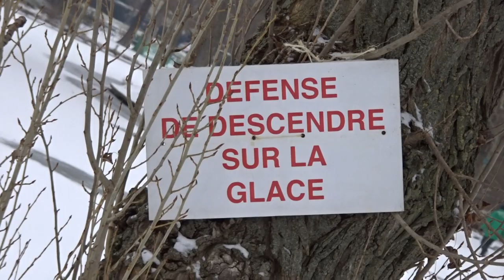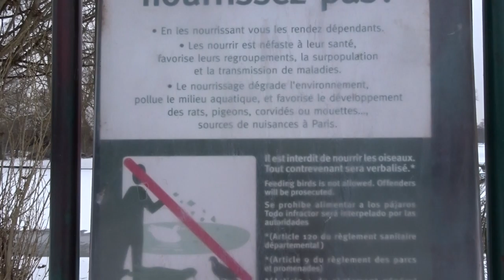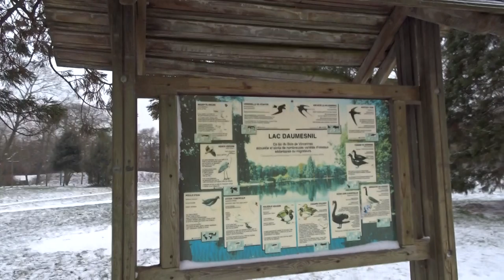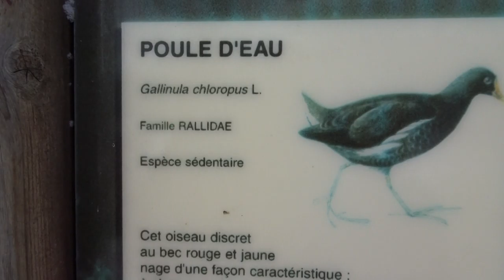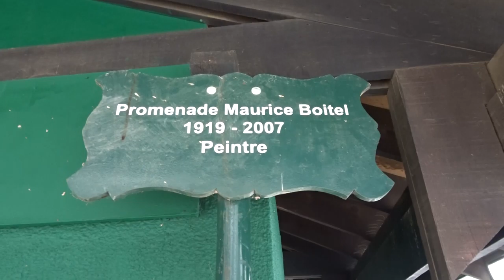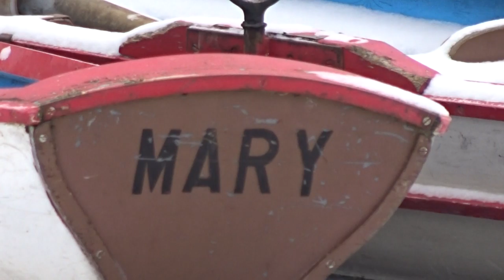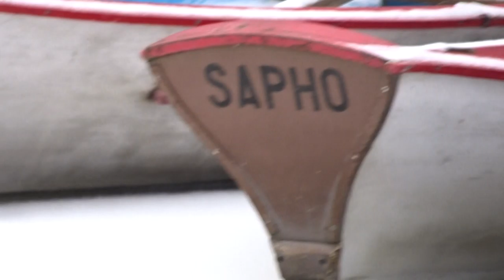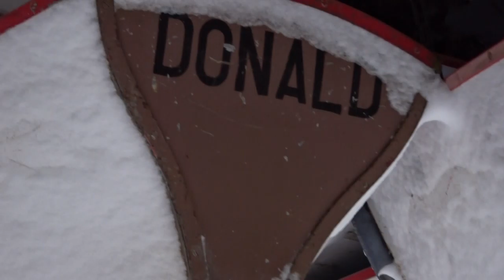Neige Paris Snow Bois de Vincennes 2018 no.8 Lac Daumesnil Barque SAPHO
Neige Paris Snow Bois de Vincennes 2018 no.8 Lac Daumesnil Barque SAPHO - Winter Snow Hiver Neige Paris Vincennes LacDaumesnil 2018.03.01 visit 1 mars 2018 1st March 2018 - Bois de Vincennes Lac Daumesnil Paris Neige Snow 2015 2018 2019 Hiver Winter Promenade Maurice Boitel peintre Ile de Reuilly Vincennes Woods Winter Snow Hiver Neige video mariepanic.tv mariepanic mariepanic2 @mariegendron @anne_hoa